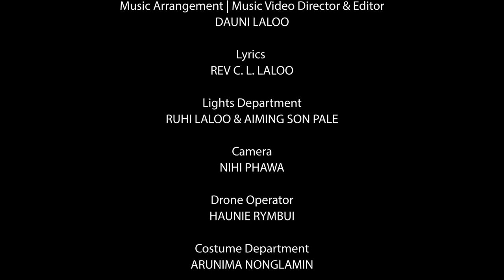YUTRAN | 25th Year Anniversary Official Theme Song | Pnar Song 2022 | Jowai, Meghalaya, India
Lyrics - Rev C. L. Laloo

Music Arrangement | Music Video Director & Editor - Dauni Laloo

Lights Department - Ruhi Laloo & Aimingson Pale

Camera - Nihi Phawa

Drone Operator - Haunie Rymbui

Costume Department - Arunima Nonglamin

Choir
Arunima Nonglamin
Lana Lawai
Alex Syngkrem
Deigratia Syngkrem
Eboon Nonglamin
Aurelia Laloo
Salvynia Lytan
Pynhun Shylla
Aracy Sumer
Farida Shullai
Reshlyn Laloo
Alfred Syngkrem
Medi Nonglamin
Winifred Passah
Donald Syngkrem
Emisalirine Laloo
Fenella Rishalet Laloo

Special Thanks
Heimonlang-I Lyngdoh
Dolanwell Pyrbot
Haunie Rymbui
Dalammon Roy Laloo
Marwan Sana
Jowai RMSA Secondary School
Men Ruby Laloo
Men Regina Challam
Jemi R. Laloo
Donkupar Syngkrem
Sankit Shylla
Mrs Violin Laloo